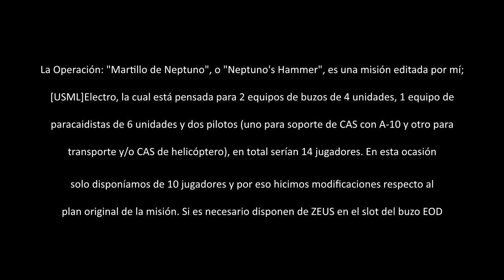Operacion Martillo de Neptuno | Arma 3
Rebeldes Chechenos y el Ejercito Ruso se han aliado para invadir la isla de Saharani y tomar su control. Un pequeño grupo de fuerzas especiales deberán impedirlo realizando un asalto temprano a la base principal de los invasores. El mal clima y la falta de efectivos dificultan aun más el trabajo ya de por si delicado pues requiere de coordinación milimétrica. Este es el primer intento de la USML por cumplir esta misión de práctica.

Clave: BYGwvGnmAVHTzkgqr1QhQhNjx28kt_cpU6MGkwMKv3U

En nuestra pag Web puedes ver la lista de Mods con su link de descarga a Armaholic: